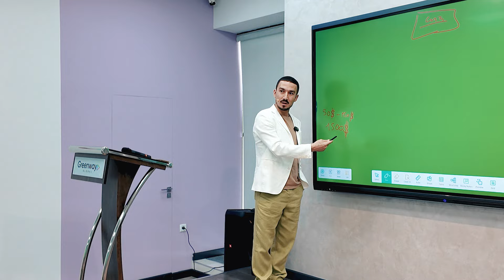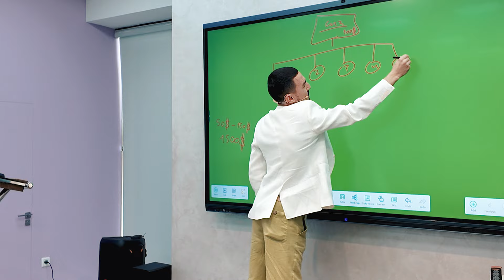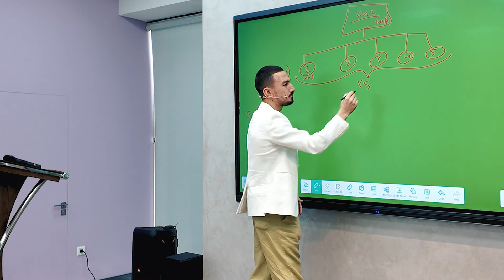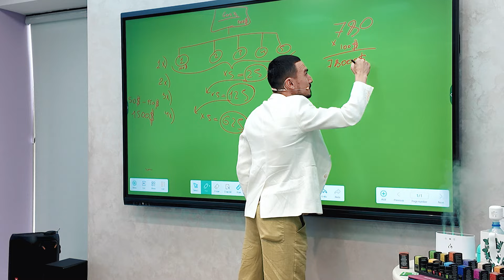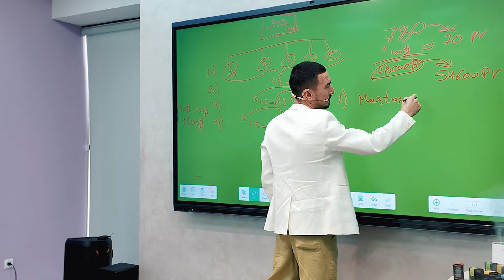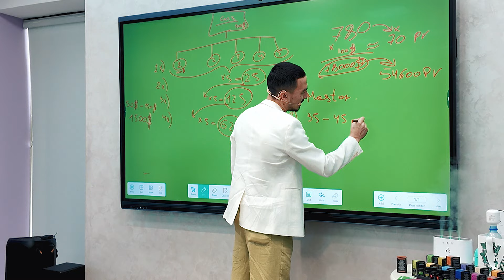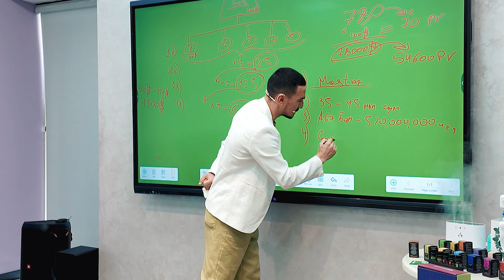5 × 5 = 780 | Sizni kutayotgan daromad haqida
📝 Tarmoqli Marketing YANGI DARAJA KÕTARILDI
Mehnat qilish osonlashdi, Daromad esa 3 barobarga oshdi.

Videolarimizga kommentariya (fikr bildirish) berish orqali savollaringizni yozib qoldiring va
📣📡 Muvaffaqiyat to'lqinlariga sozlaning, biz bilan bog'lanish uchun
shuni bosing👆
📣📡 Настройтесь на нашу волны
кликайте👆

Orzular ro'yobga chiqishi shart!
Мечты должны сбываться!
The Dreams must come true!